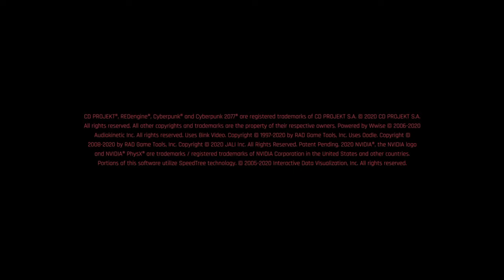Cyberpunk 2077 l #1 ¡Soy un Nómada y aquí empieza mi historia!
¡Ya esta aquí!
El mundo de Cyberpunk 2077 llega al canal. Soy V, y elijo ser un Nómada, por lo que mi partida empieza en un taller donde están "reparando" mi vehículo.
Llega el sheriff del condado a hacerme unas preguntas y como no quiero problemas me quito de en medio.